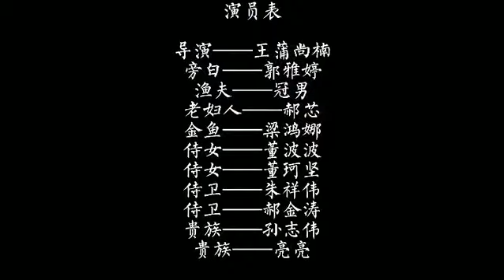РУССКАЯ ВЕСНА В ХАРБИНЕ 2021. Маньчжурский институт Университета Внутренней Монголии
Международный творческий конкурс среди студентов, изучающих русский язык как иностранный, "РУССКАЯ ВЕСНА В ХАРБИНЕ 2021"

А.С. Пушкин «Сказка о рыбаке и рыбке»

Дипломант II степени
Конкурсная программа: "Театр - это ты и зритель" (инсценировка художественных произведений русских классиков)